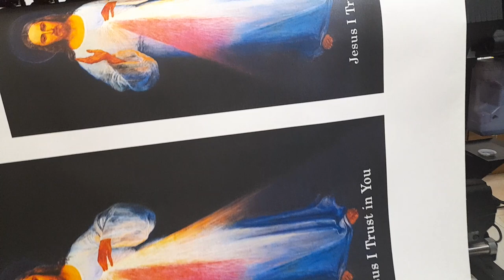UV Printing Angamaly, Kochi, Ernakulam, Thrissur at New Vibgyor Digital Press Flex Printing Angamaly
UV Printing for the first time in Angamaly @ New Vibgyor Digital Press.

UV Printing Angamaly, Kochi, Ernakulam, Thrissur. Flex printing.
- Backlit printing - translite backlit prints, cloth backlit, backlight printing
- Canvas printing
- Frontlit printing
- Vinyl printing
- Clear vinyl printing - Stickers on front glass
- Cloth printing
- Plastic canvas printing, etc.
- Banner printing

Applications:
-  Led light boards
- Indoor advertising
- Outdoor advertising - flex boards, signboards, backlit signs, hoardings
- Rollup stands
- Banners - especially cloth banners

We are a printing press in business for over 10 years.

Laser Printing Products:
- Graphic Designing
- Visiting cards
- Sticker printing and sticker cutting
- ID card
- Banner
- Wedding card/Thanks card
- Brochure
- Calendar
- Notice
- Leaflet
- Binding
- Mug printing
- Lamination
- Album
- A3 printing
- Photostat/photocopy
@ Vibygor Angamaly Laser Printing

UV Printing Angamaly, Kochi, Ernakulam, Thrissur @ New Vibgyor Digital Press Angamaly

UV Printing Angamaly, Kochi, Ernakulam.

Service area
* Aluva, Kerala, India
* Kochi, Kerala, India
* Kalady, Kerala, India
* Paravur, Kerala, India
* Vengoor, Kerala, India
* Angamaly, Kerala, India
* Thrissur, Kerala, India
* Chalakudy, Kerala, India
* Mala, Kerala, India
* Ernakulam, Kerala, India
* Karukutty, Kerala, India
* Thuravoor, Kerala, India
* Malayattoor, Kerala, India
* Perumbavoor, Kerala, India
* Nedumbassery, Kerala, India
* North Paravur, Kerala, India
* Annamanada, Kerala 680741, India
* Mallussery, Kerala 683579, India
* Kalamassery, Kochi, Kerala, India
* Cheruvalloor, Kerala 680308, India
* Angamaly South, Angamaly, Kerala, India